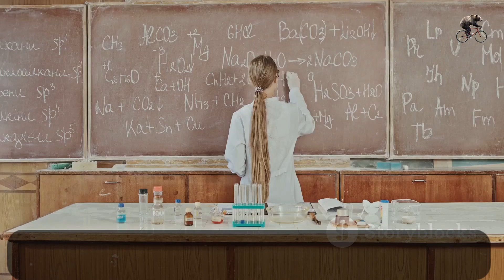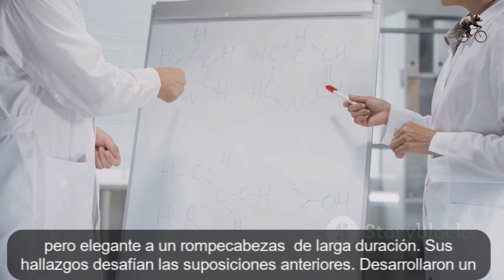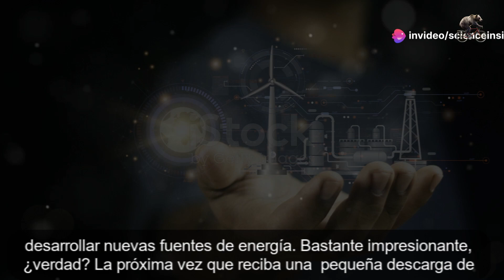Descifrado el misterio de la electricidad estática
La electricidad estática se observó por primera vez en el año 600 A.C., pero los investigadores han tenido dificultades para explicar cómo la causa de la fricción. En 2019, los investigadores descubrieron deformaciones de superficie nanosíacas en juego. Los mismos investigadores dicen que ahora se acumulan diferentes cargas eléctricas en las partes delantera y trasera de un objeto deslizante, creando una corriente.